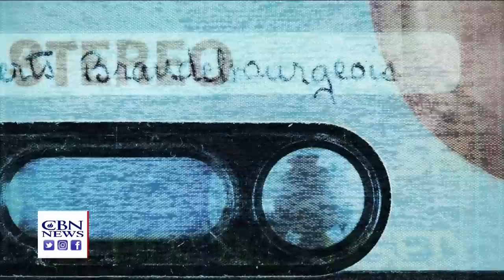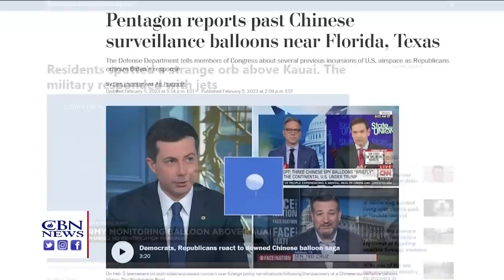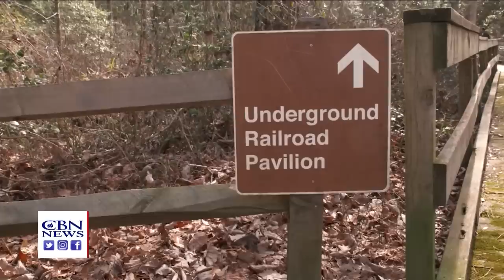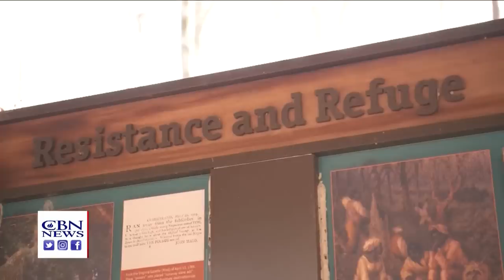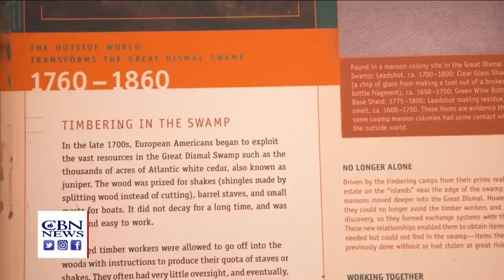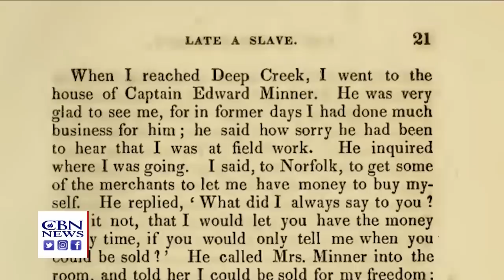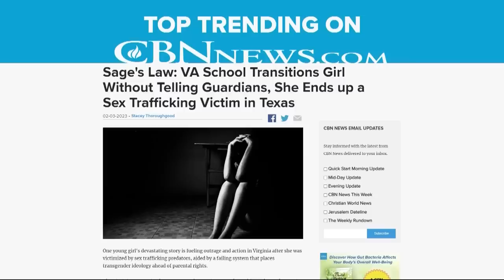CBN NewsWatch AM: February 6, 2023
A deadly 7.8 Earthquake rocked Southern Turkey and Northern Syria early Monday morning.  The death toll stands at more than 1,000 but expected to rise dramatically. "The weaponization of Government":  It's a new subcommittee in the House, headed by Representative Jim Jordan. Its purpose is to protect the First amendment rights of Conservative Americans at- risk under the Biden administration. China is accusing the United States of "indiscriminate use of force" after shooting down a suspected Chinese balloon off the Carolina coast over the weekend. Now the Pentagon says there have been previous incursions of Chinese balloons over U.S. territory.  A remarkable story of bravery and survival from an unlikely place:  The Great Dismal Swamp. Generations ago, it served as a sanctuary for black Americans who were desperate to escape the bonds of slavery. Millions tune into the Superbowl every year. For many, commercials are the main draw and this year several ads will feature messages about Jesus... In a campaign that's also been seen on billboards.